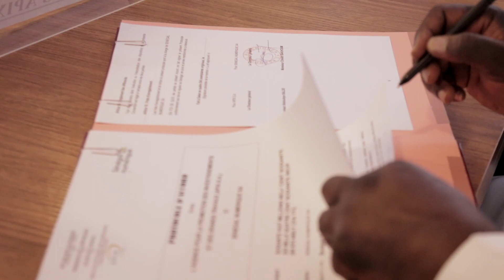Digitalisation : APIX SA renouvelle sa confiance à Sénégal Numérique SA